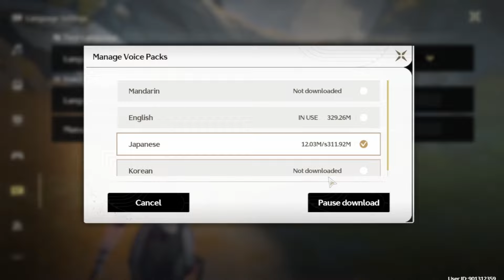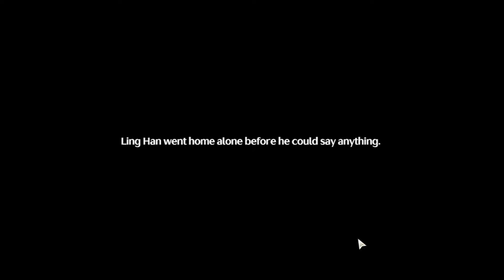This is the F2P game that I had been looking for... | Wuthering Waves Game Review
Looking for a new F2P game to play? Check out Wuthering Waves, an open-world action RPG with exciting gameplay and stunning visuals. Find out why this gatcha game is a must-play in 2024 in this review!

► World Of Warships: New account have great rewards such as ST. LOUIS
► Bitdefender: The global leader in cybersecurity, get one to protect your device either in home or office from malicious program attack